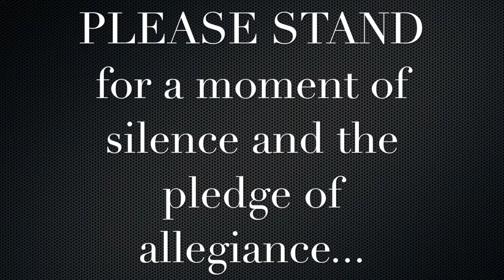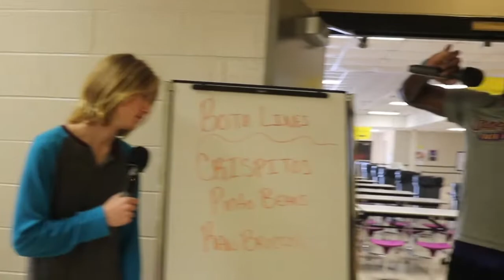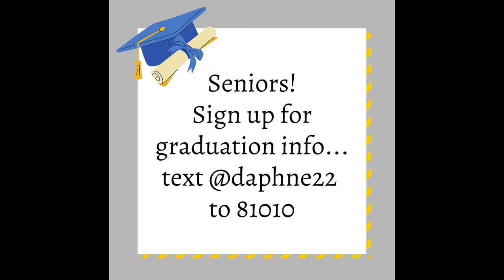Good Morning Daphne